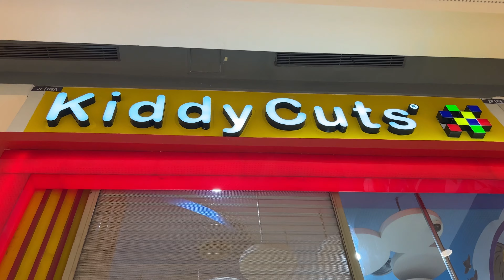Brielle's First Hair Cut